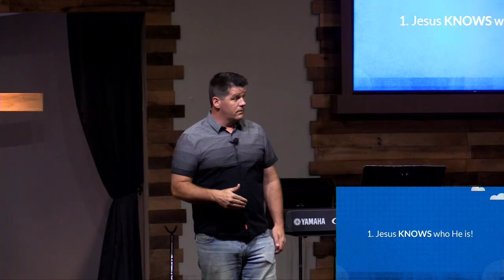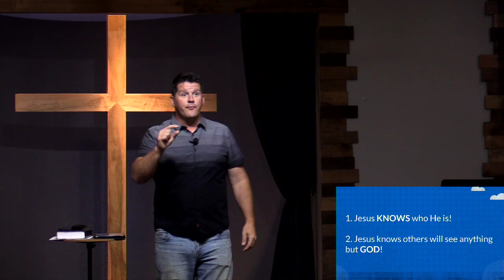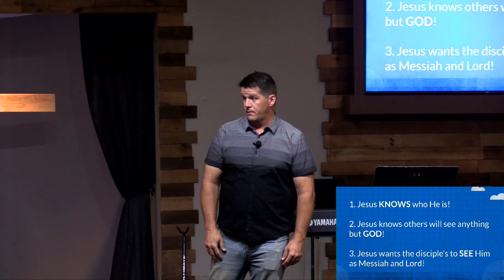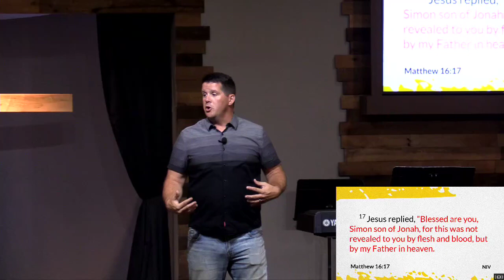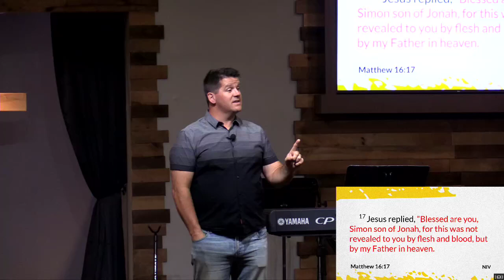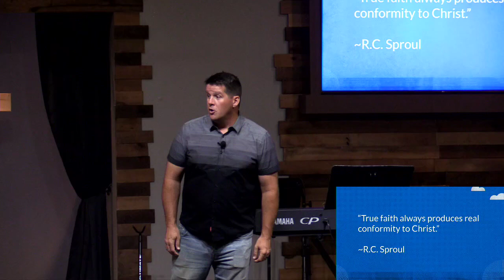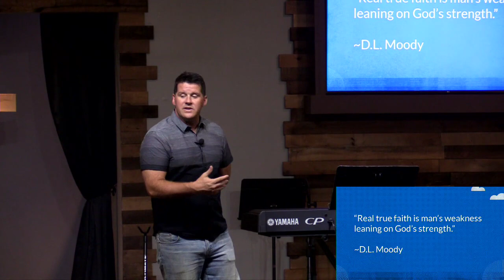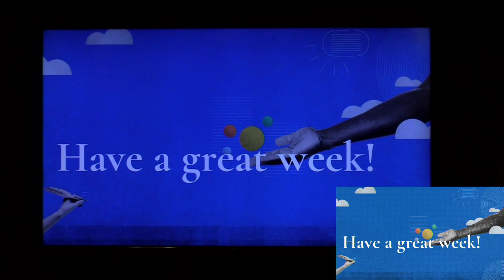Week 1 8 Questions Jesus Asked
Who Do You Say I Am? / Matthew 16:13 - 20